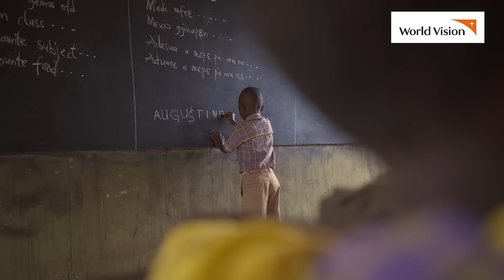Eine Patenschaft bewirkt mehr als du denkst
Werde Pate und schenke Kindern eine Zukunft mit Gesundheit, sauberem Wasser und Bildung.